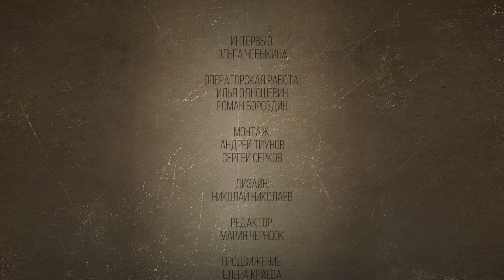Михаил Пореченков: «Если кто-то говорит, что не нужно присутствовать на родах жены, — не верьте!»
Актёр и режиссёр Михаил Пореченков рассказывает, как ему легко и приятно быть хорошим отцом пятерых детей, вспоминает босоногое деревенское детство и признаётся в любви супруге — суровой хранительнице домашнего очага.